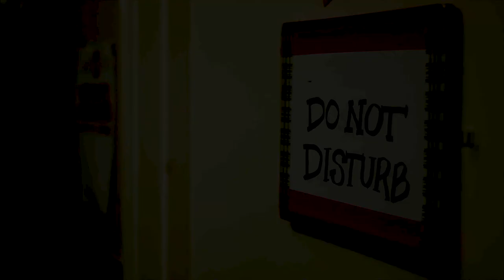Trevor and the Virgin | Official Trailer | HOOKED TV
Why is the hottest guy at school standing naked at Martha's door?
Watch TrevorAndTheVirgin now on HOOKED.